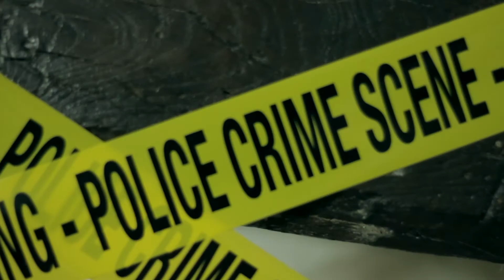that's oxford ident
ident i made for a college project, a few friends helped me out!